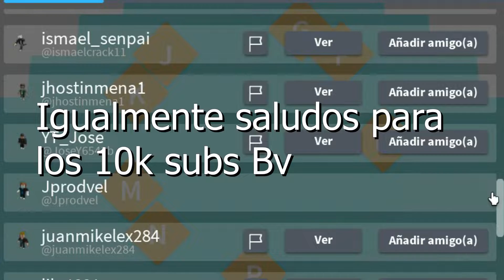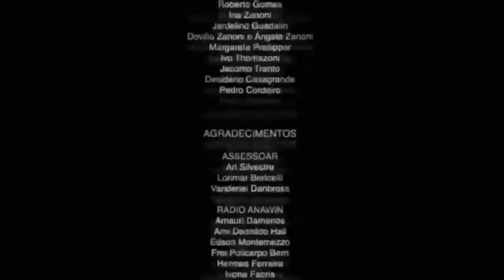JUGANDO LOS MEJORES JUEGOS DE ROBLOX | GRACIAS POR LOS 10 K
Hola a todos, en este video vamos a celebrar por los 10k subs, y jugaremos muchos juegos que para mi son los mejores, y quiero dar un saludo a todas las personas que me estan apoyando, solo tengo que decirles muchas gracias.

Gracias :D